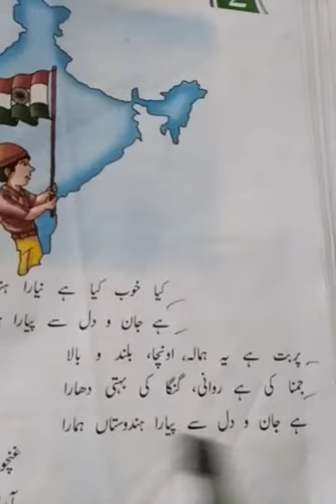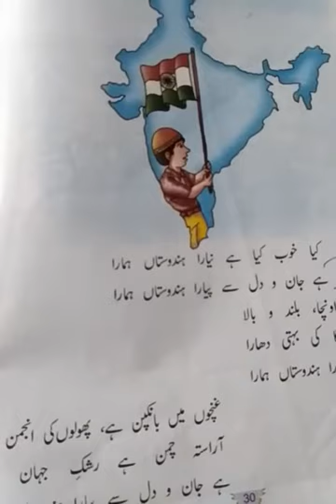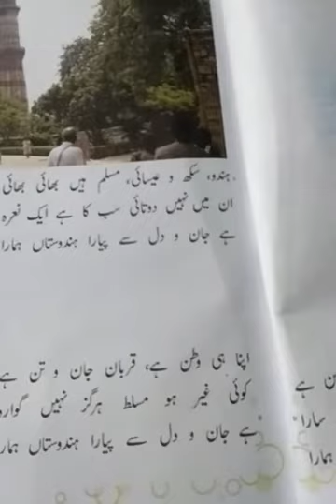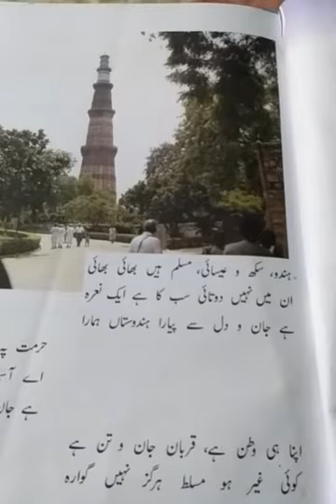Class- 4, Urdu, Chapter-7, (tarana-e-hind), 27/08/2020